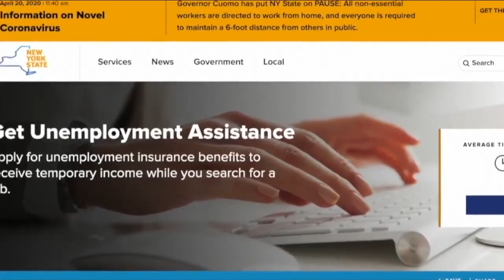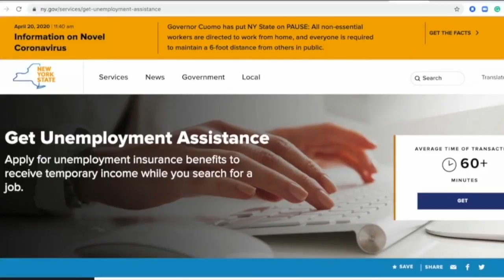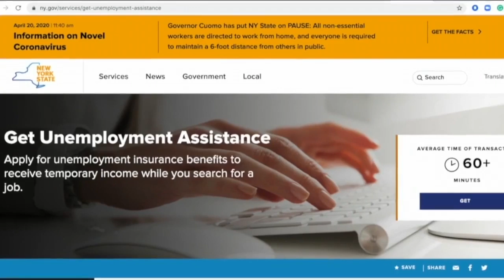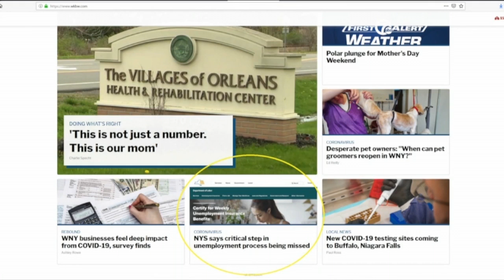People who submitted weekly certificates didn't get their benefits. Here's why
7EWN spoke with a few people who said they have been submitting those certificates, and they either received a one-time payment of $600 dollars or haven't been paid at all.